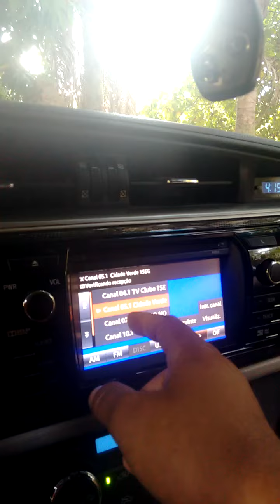Corolla 2014 com Tv no meio do nada pega bem a TV 📺